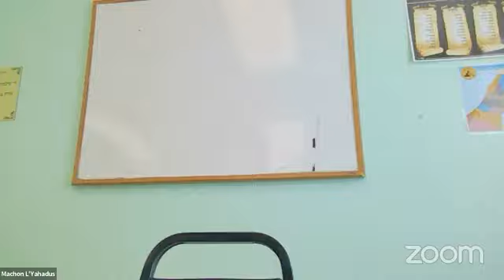Halacha With Rabbi Hanoka (Rosh Chodesh Teves 5784)